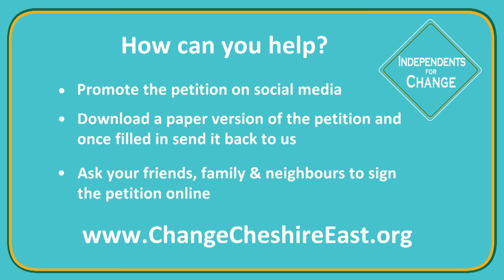Independent Councillor Amanda Stott, Bollington First, Cheshire East Council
Councillor Amanda Stott, Bollington First, Cheshire East Council